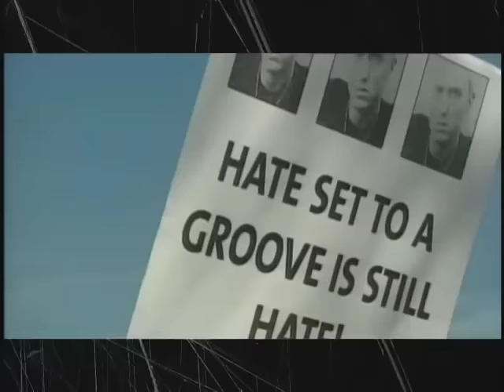Eminem - Sing For The Moment (Official Video - Dirty Version)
Sing For The Moment by Eminem